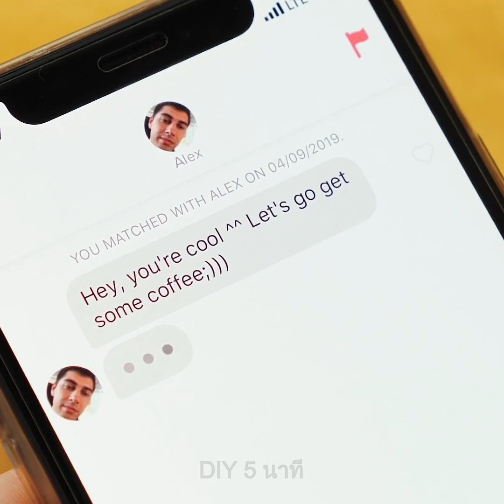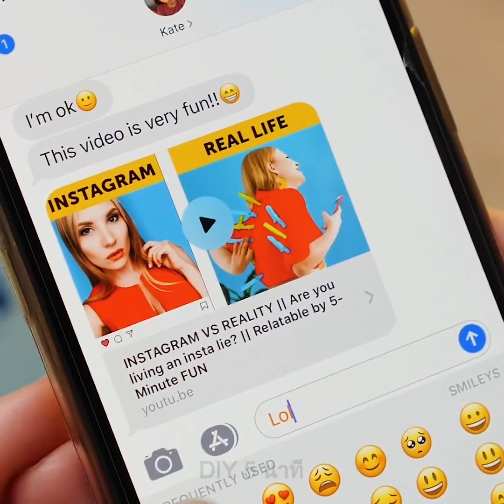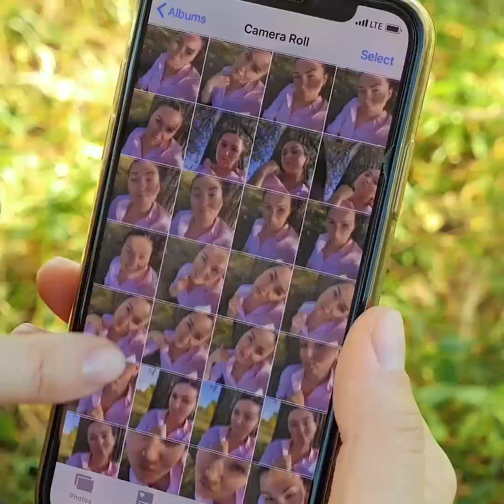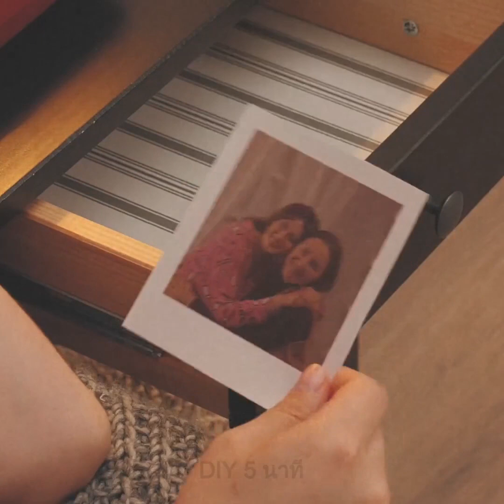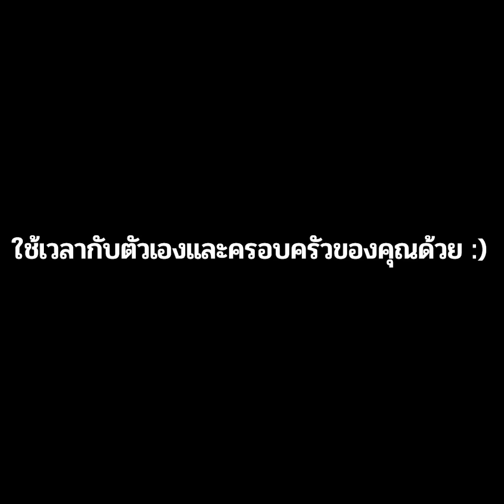ชีวิตก่อนและหลังสมาร์ทโฟน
ชีวิตก่อนสมาร์ทโฟน

คุณเคยสงสัยไหมว่าชีวิตเป็นยังก่อนจะมีมือถือ วันนี้เราไม่สามารถจินตนาการได้เลยว่าชีวิตจะเป็นอย่างไรถ้าไม่มีมือถือไว้ติดต่อกันได้ทุกนาที เราส่งข้อความ เล่นโซเชียล และรู้ทุกสิ่งที่เกิดขึ้นบนโลกได้ตลอดเวลา วันนี้ มันง่ายมากที่จะส่งข้อความหากัน แค่ไม่กี่คนเท่านั้นที่ใช้วิธีการโทร การส่งข้อความใช้เวลาสั้นมาก และคุณสามารถทำอะไรก็ได้ระหว่างส่งข้อความ เมื่อก่อนนั้นเราใช้แผนที่กระดาษและถามทางคนอื่น ตอนนี้เรามีแผนที่ในมือถือและไม่ต้องสื่อสารกับคนแปลกหน้าอีกต่อไป สิบปีที่แล้วเราได้รับจดหมายและมันก็พิเศษสุดๆ แต่ตอนนี้เราได้แต่จังค์เมลล์ แต่ว่าเราก็ยังได้ติดต่อกับเพื่อนที่อยู่ต่างประเทศได้ตลอดเวลา
เวลาที่เราใช้ดูจอนั้นมากขึ้นอย่างมากในเวลาไม่กี่ปี พ่อแม่และเด็กๆไม่ได้ใช้เวลาด้วยกันมากมาย เรามัวแต่ดูหนัง เช็คอินสตาแกรม และเล่นเกมส์ อย่าลืมที่จะใช้เวลาด้วยกันโดยไม่มีมือถือ สมารท์โฟนนั้นทำให้ชีวิตเราง่ายขึ้น แต่อย่าใช้เวลากับมันมากเกินไป เพราะมันอาจจะทำเป็นอันตรายต่อร่างกายและความสัมพันธ์ได้
อีกหนึ่งชุดวิดีโอรวมฉากตลกๆที่เกี่ยวกับมือถือ แบตจะหมดนั้นเป็นสถานการณ์ที่น่ากลัวมากถ้าคุณออกไปช้อปป้องและต้องโทรหาเพื่อเจอเพื่อน ไม่นะ! อย่าลืมเช็คแบตเตอรี่หรือพกพาวเวอร์แบงค์ติดตัวตลอดเวลา คุณมีเพื่อนที่น่ารำคาญที่ชอบถ่ายรูปอาหารตลอดเวลาไหม ฉันมีคนนึง!

TIMESTAMPS:
00:09 ชีิวิตก่อนและหลังสมาร์ทโฟน
00:56 แผนที่กระดาษ vs. สมาร์ทโฟน
03:12 การออกกำลังกายก่อนและหลังสมาร์ทโฟน
04:12 ฉากตลกๆเกี่ยวกับมือถือ